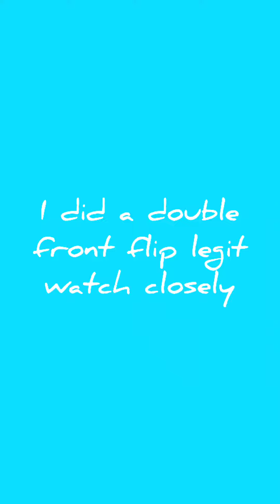I did a double front flip. legit I promise